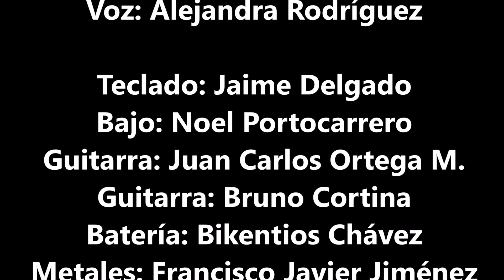Un Mundo Mejor Canción Oficial 35/19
Título: Un Mundo Mejor
Letra: Cra. Rosario Murillo
Música y arreglos: Juan Carlos Ortega M.
Producción: Maurice F. Ortega M. , Juan Carlos Ortega M.

Voz: Carlos Emilio Caldera
Voz: Juan Montenegro
Voz: Alejandra Rodríguez
Teclado: Jaime Delgado
Bajo: Noel Portocarrero
Guitarra: Juan Carlos Ortega M.
Guitarra: Bruno Cortina
Batería: Bikentios Chávez
Metales: Francisco Javier Jiménez Solís, Manuel de Jesús Osorio, Kervin Javier Rodríguez

Ingeniero de grabación, Mezcla y Master: Bikentios Chávez
Producción y Post Producción en Estudios Revuelta Sonora, Managua. Junio 2014.